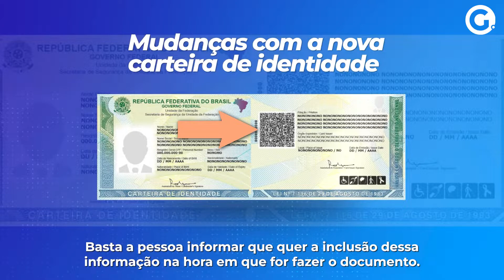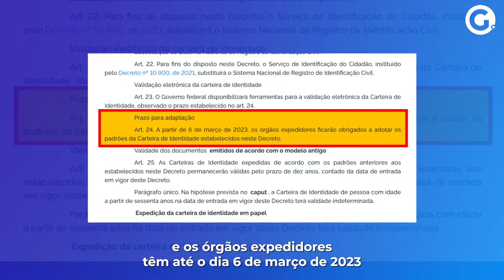Nova carteira de identidade passa a valer no Brasil. Veja como tirar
O documento é considerado mais seguro e número será unificado no país por meio do CPF; prazo para que os institutos de identificação estejam aptos a emiti-lo vai até março de 2023